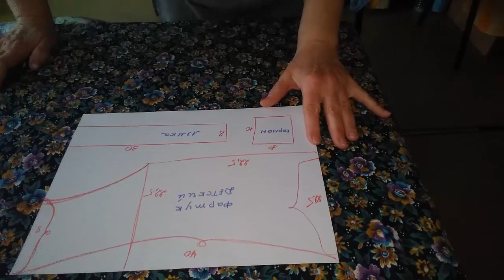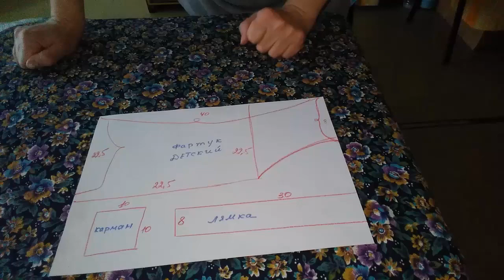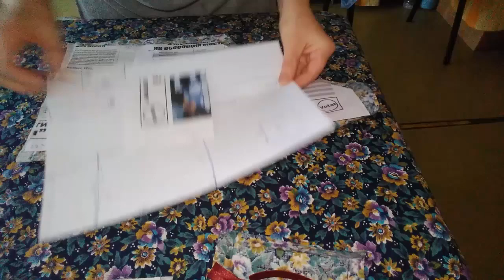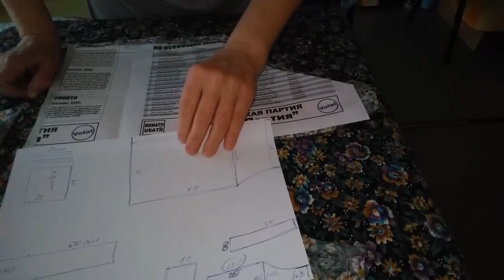New Lifehack For Kitchen I 🍰Технология Изготовления Фартука Для Девочки I GV I(СЕГОДНЯ)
( 5 86)    New Lifehack For Kitchen. Love life hacks that save time and money. Watch the new video on the channel .Любите лайфхаки, которые экономят время и деньги.Смотрите новое видео на канале .